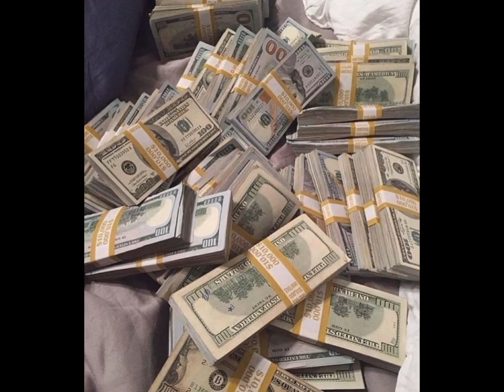پادکست ریشه داستانی ضرب‌المثل بارکج به منزل نمیرسد. خیلی سابسکریب کنید کانال رو اگه .... خسته شدم.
سلام همراهان گرامی.امروز در مورد ریشه ضرب المثل معروف ایرانی: بار کج به منزل نمی رسد، صحبت میکنم. لطفا همراهم بشید و با سابسکریب کانالم هم منو خوشحال کنید و هم از بارگذاری ویدیوهای جدیدم آگاه بشید. حتما تابحال متوجه شدید که من در این کانالم در روزهای شنبه و چهارشنبه هم نقاشی و تایم لپس باصدای خودم رو میذارم و هم هر هفته چهارشنبه یک پادکست  نسبتا کوتاه و آموزنده در مورد ریشه داستانی ضرب‌المثلهای معروف فارسی میذارم. خوب الان بریم سراغ اصطلاح امروزمون. نقل شده که روزی روزگاری، در شهری مردی زندگی می کرد که به درستکاری مشهور بود اما او یک پسر فریبکار داشت که بعد از قرض کردن پول از مردم، پولشان را پس نمی داد. مردم هم به اعتبار پدر به او پول قرض می دادند، پدر همیشه ناراحت و خجالت زده بود و دائما فرزند خود را نصیحت می کرد اما پسر جوان گوش شنوایی نداشت تا اینکه روزی دزدی سراغ او آمد و تمامی پول هایش را دزدید. پسر فریاد می زد پول هایم را برد و مردم که تا آن لحظه فکر می کردند پسر در کارش ناموفق بوده و پولی ندارد که پول های آنها را پس دهد، فهمیدند که او فردی متقلب بوده و قصد فریب همه را داشته است. پدر که عاقبت کار فرزندش را دید، به او گفت:
بار کج به منزل نمیرسد یعنی نتیجه ی بیراهه رفتن، نابودی خودمان است. این ضرب المثل زمانی کاربرد دارد که فرد در انجام وظیفه اش کوتاهی کند و یا بخواهد از طریق فریب و نیرنگ به هدفش برسد یا اینکه کاری را بدون فکر و عقل انجام دهد. خوب دوستان عزیز، اینم از پادکست کوتاه امروز. امیدوارم خوشتون اومده باشه و کانالم رو حمایت کنید. تا شنبه بعد و پادکستی دیگر، همتون رو به یگانه هستی بخش میسپارم.